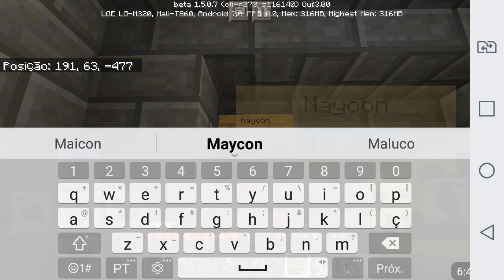Cantinho dos Inscritos - No Minecraft